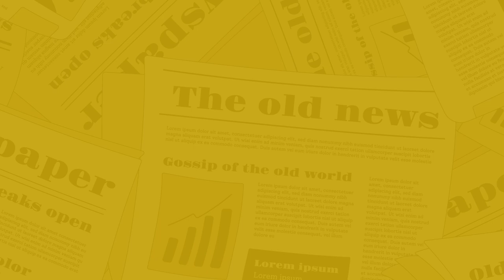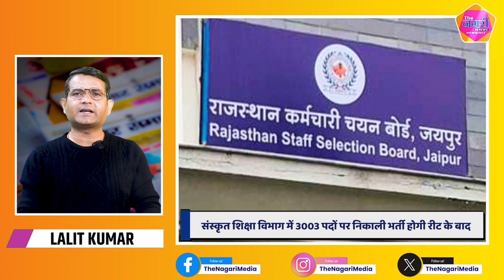The Nagari News के Digital Bulletin में देश-प्रदेश की बड़ी खबरें